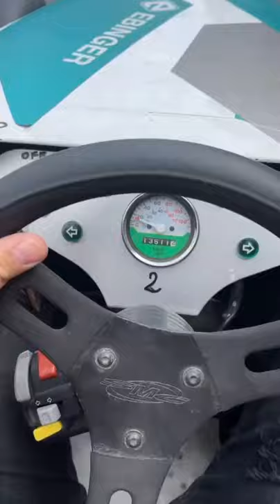Vlog Squad riding mini car on the road of Austria | David Dobrik